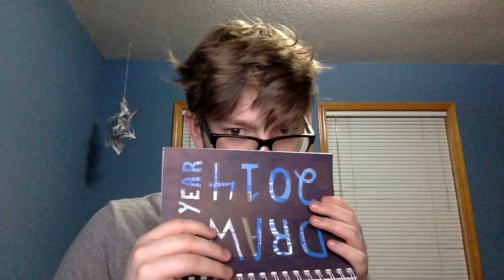The New Years Tag | Jake Young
1. What was the single best thing that happened this past year?

2. What was the single most challenging thing that happened?

3. What was an unexpected joy this past year?

4. What was an unexpected obstacle?

5. Pick three words to describe 2014

7. What were the best books you read this year?

8. What was your biggest personal change from January to December of this past year?

9. What was your single biggest time waster in your life this past year?

10. What was the best way you used your time this past year?

11. What was biggest thing you learned this past year?

12. Create a phrase or statement that describes 2014 for you.

13. What are you hoping to achieve next year?

14. What's your New Years resolution?

Yes I did upload this twice. Why you ask? I almost died a little because of a thing I thought I forgot to add and then immediately remembered that I added it after I deleted the video. Go me.

I tag everyone who watches this video.